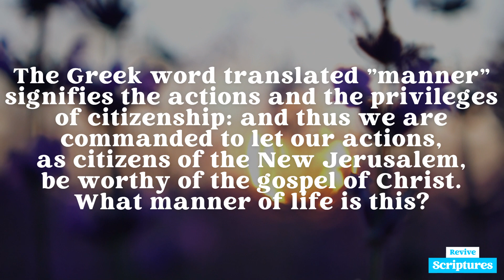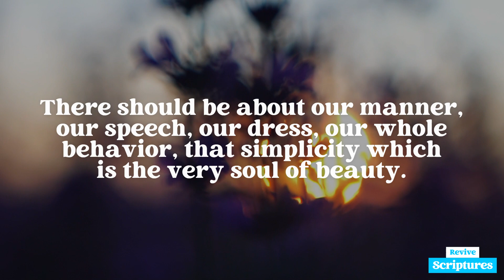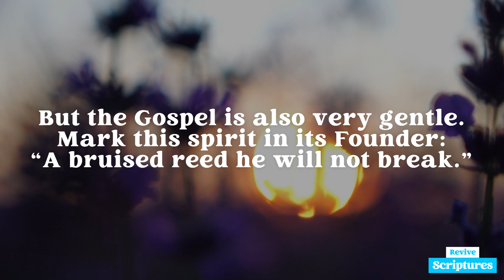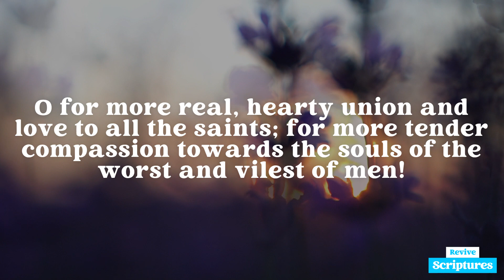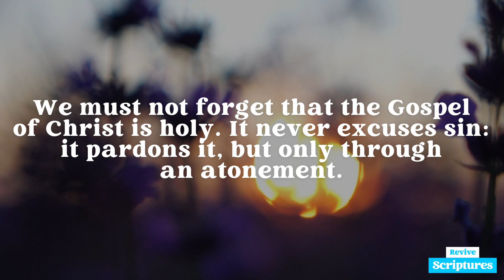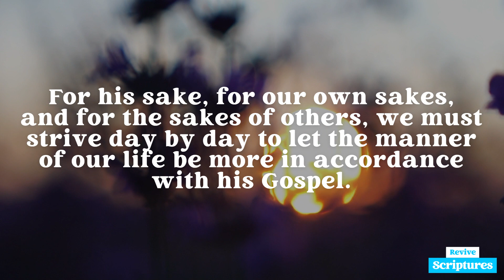May 24 Evening Devotional | Is Your Conduct Worthy? | Morning and Evening by Charles Spurgeon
Evening, May 24 | “Only conduct yourselves in a manner worthy of the gospel of Christ.” —Philippians 1:27 (NASB)

This Morning's Scripture Reading: Philippians 1:21-30 (NASB)

For to me, to live is Christ and to die is gain. But if I am to live on in the flesh, this will mean fruitful labor for me; and I do not know which to choose. But I am hard-pressed from both directions, having the desire to depart and be with Christ, for that is very much better; yet to remain on in the flesh is more necessary for your sake. Convinced of this, I know that I will remain and continue with you all for your progress and joy in the faith, so that your proud confidence in me may abound in Christ Jesus through my coming to you again.
Only conduct yourselves in a manner worthy of the gospel of Christ, so that whether I come and see you or remain absent, I will hear of you that you are standing firm in one spirit, with one mind striving together for the faith of the gospel; in no way alarmed by your opponents—which is a sign of destruction for them, but of salvation for you, and that too, from God. For to you it has been granted for Christ’s sake, not only to believe in Him, but also to suffer for His sake, experiencing the same conflict which you saw in me, and now hear to be in me.

Devotional Video Transcript:

The concern here is not simply with our talk and conversations with one another, but the whole course of our life and behavior in the world. The Greek word translated "manner" signifies the actions and the privileges of citizenship: and thus we are commanded to let our actions, as citizens of the New Jerusalem, be worthy of the gospel of Christ. What manner of life is this?

In the first place, the Gospel is very simple. So Christians should be simple and plain in their habits. There should be about our manner, our speech, our dress, our whole behavior, that simplicity which is the very soul of beauty.
The Gospel is preeminently true, it is gold without dross, and the Christian’s life will be lusterless and valueless without the jewel of truth.
The Gospel is a very fearless Gospel, it boldly proclaims the truth, whether men like it or not: we must be equally faithful and unflinching. But the Gospel is also very gentle. Mark this spirit in its Founder: “A bruised reed he will not break.” (Matthew 12:20) Some professors of faith are sharper than a thorn-hedge; such men are not like Jesus. Let us seek to win others by the gentleness of our words and acts.
The Gospel is very loving. It is the message of the God of love to a lost and fallen race.
Christ’s last command to his disciples was, “Love one another.” O for more real, hearty union and love to all the saints; for more tender compassion towards the souls of the worst and vilest of men!
We must not forget that the Gospel of Christ is holy. It never excuses sin: it pardons it, but only through an atonement. If our life is to resemble the Gospel, we must shun, not merely the grosser vices, but everything that would hinder our perfect conformity to Christ.

For his sake, for our own sakes, and for the sakes of others, we must strive day by day to let the manner of our life be more in accordance with his Gospel.